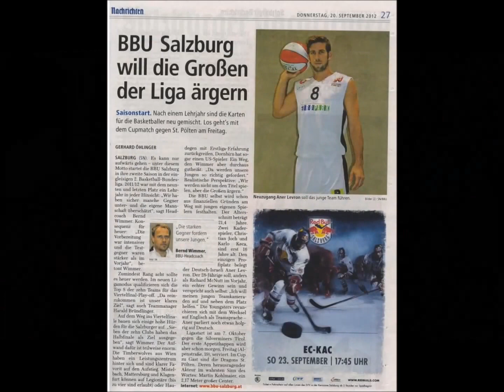Aner Levron Shooting Moves Highlight 2012\3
Israeli\German player,Combo guard, 14\9\84, 192cm 90kg , BBU Salzburg, Austria 2 Bundesliga